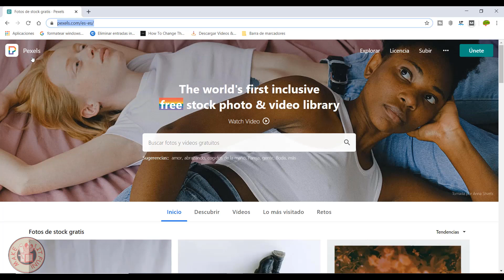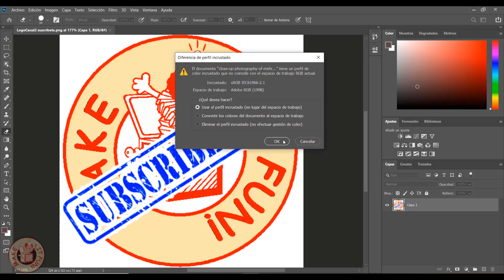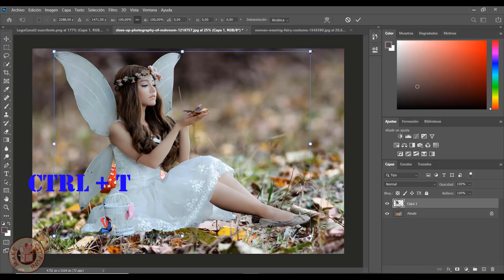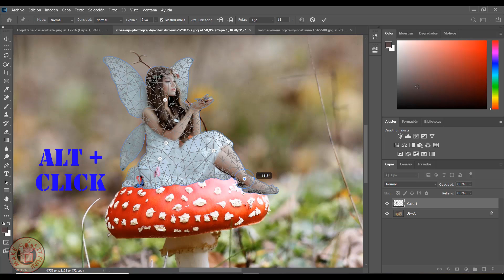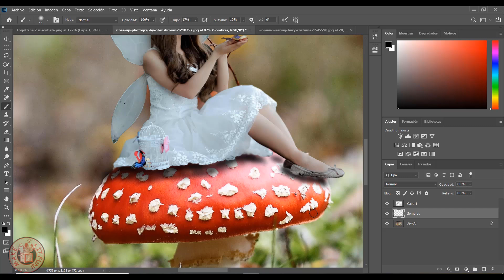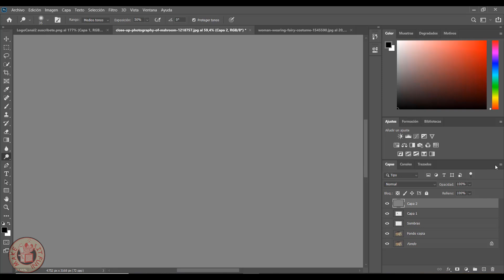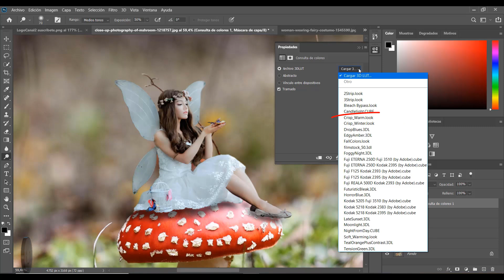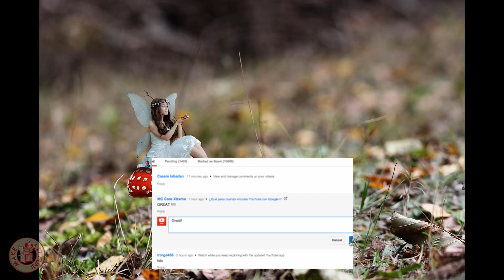😍 Como hacer EFECTO MINIATURA en FOTOS |Photoshop| #1 👍 (Miniature EFFECT Photography)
👀 Mira este video y aprende de forma FACIL Como hacer el EFECTO MINIATURA en FOTOS utilizando Photoshop (Miniature EFFECT Photography in Photoshop), de una forma Agil y Entretenida. Con estas bases, lograrás desarrollar habilidades para implementarlas en tus proyectos y hacerlos muy rapidamente y creativamente, no te arrepentirás despues de ver este fantastico tutorial!! 😱

👀 Watch this video and learn EASILY How to make the MINIATURE EFFECT in PHOTOS using Photoshop, in an Agile and Entertaining way. With these bases, you will be able to develop skills to implement them in your projects and do them very quickly and creatively, you will not regret after seeing this fantastic tutorial!! 😱

Como hacer EFECTO MINIATURA en FOTOS |Photoshop|(Miniature EFFECT Photography)